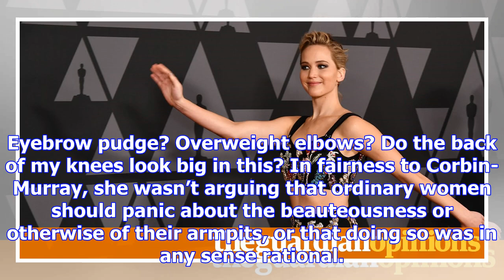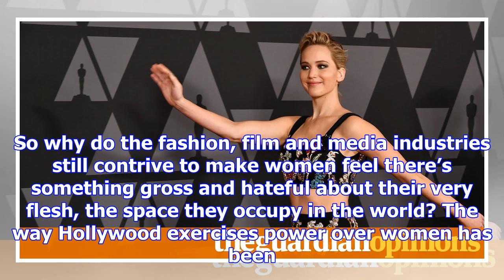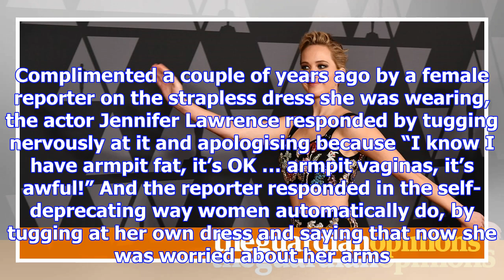The ‘arm vagina’ – hollywood’s latest form of female self-flagellation | gaby hinsliff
It all started with the muffin top, that telltale spillage of flesh over the top of a tight waistban...